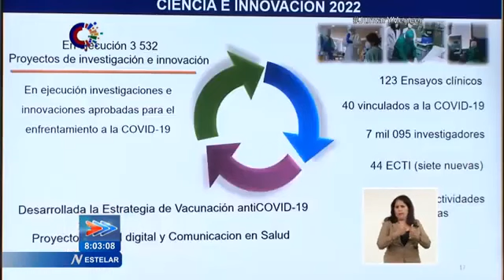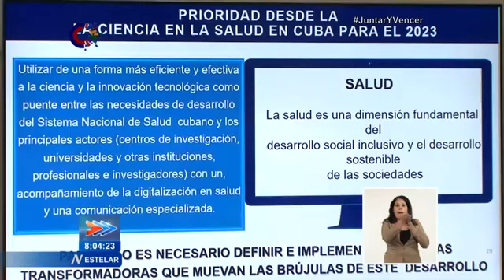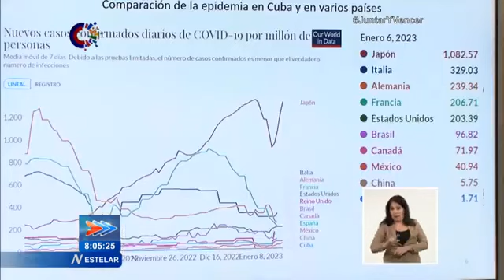Exponen resultados de la investigación científica en Cuba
El Primer Secretario del Comité Central del Partido y Presidente de Cuba, Miguel Díaz-Canel Bermúdez, sostuvo esta tarde su habitual encuentro con expertos y científicos del sector de la Salud y Biocubafarma.